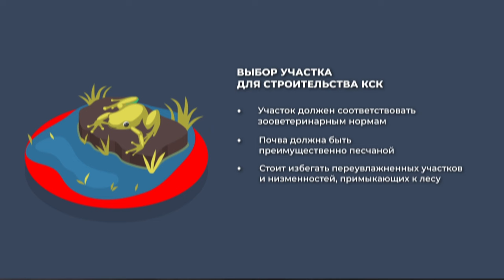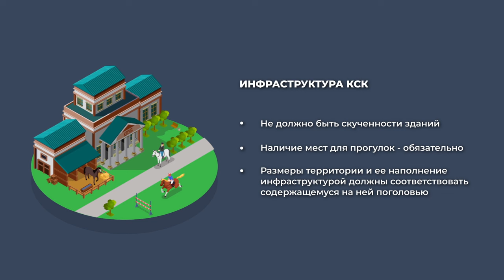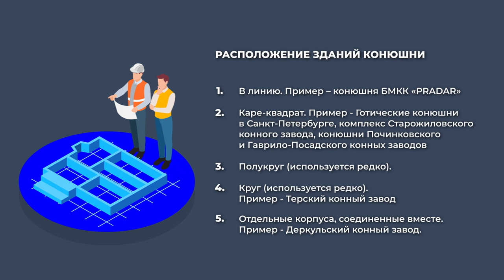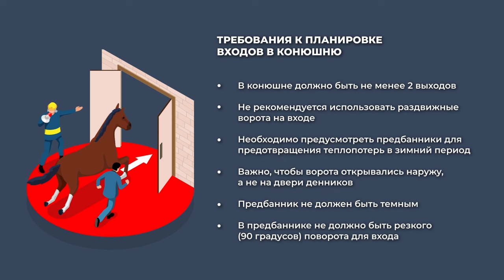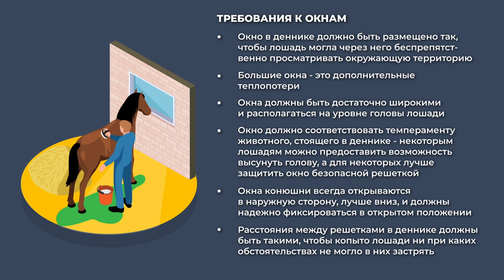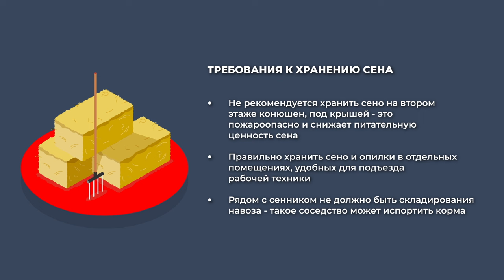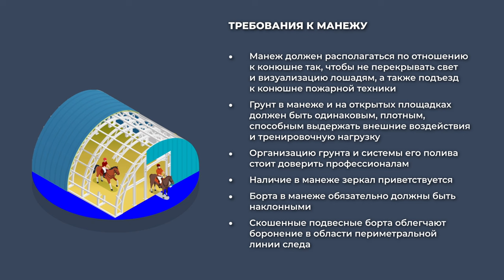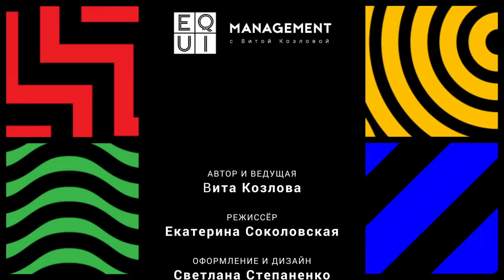EQUI | Q1 КАКОЙ ДОЛЖНА БЫТЬ КОНЮШНЯ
Представляем первую программу нового цикла Quality КАЧЕСТВО

🟨 Q1 КАКОЙ ДОЛЖНА БЫТЬ КОНЮШНЯ

В выпуске разберём:

• Как выбрать участок для будущего КСК
• Базовые требования при строительстве конюшни
• Обязательные элементы инфраструктуры

🤝Информационные партнеры проекта:

⭐️ФКСР
⭐️DRESSAGE STARS
⭐️Группа Советский конный спорт
⭐️Horsen'ok